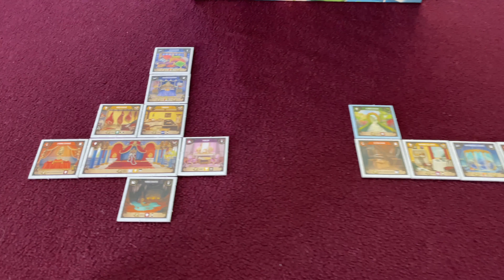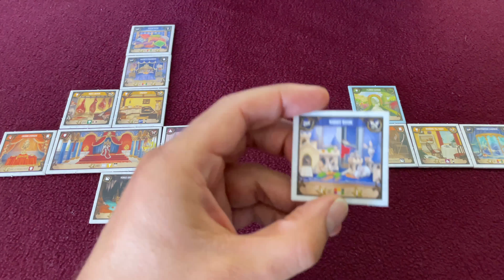Don't Be the Weak Link - Between Two Castles of Mad King Ludwig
Between Two Castles of Mad King Ludwig Board Game Recommendation by Grant Lyon

Tune in every Monday and Wednesday for another fun game recommendation video!

Between Two Castles of Mad King Ludwig is an awesome semi-cooperative game where you're building castles with two other people and trying not to be the weak link.